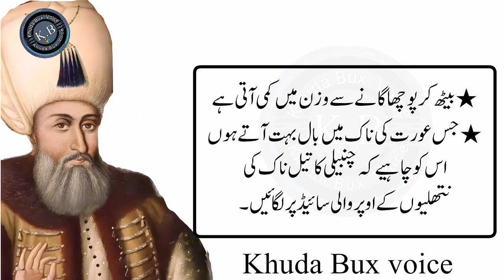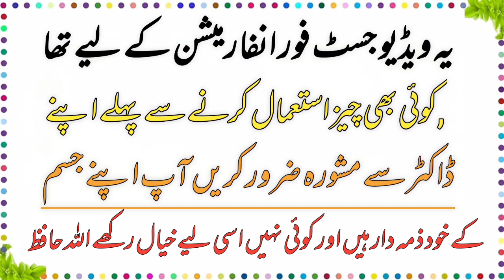Kano Say Kam Sunai Deta Ho Ya Naxar Kamzor Ho One Thing For Hearing Loss || New Aqwal in Urdu